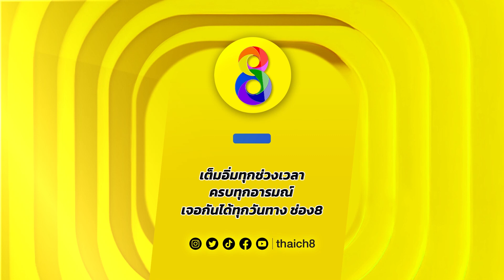คืนนี้นอนดูหิ่งห้อยกันนะ | HIGHLIGHT เรือนร่มงิ้ว | ช่อง8 ละครดีที่คิดถึง | EP11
คืนนี้นอนดูหิ่งห้อยกันนะ!

📌 เรือนร่มงิ้ว (ช่อง8 ละครดีที่คิดถึง) จันทร์-อาทิตย์ 20.00 น. ทาง